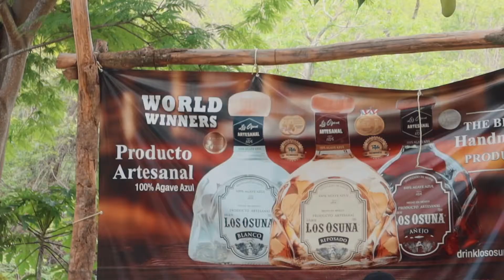OSUNA TEQUILA TASTING & SHE CRASHED HER BIKE!! (MAZATLAN VLOG #3)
Hey guys, here is another video from Mexico. It's late as freak, I can't help it that I am a busy boy.